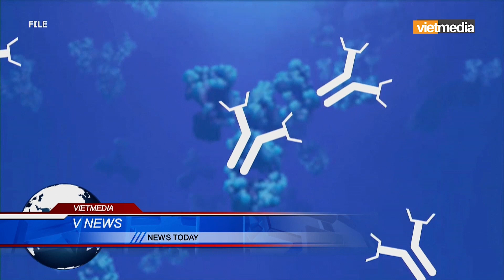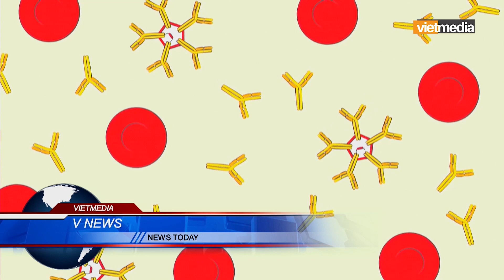Phát hiện kháng thể nguy hiểm có thể giết chết bệnh nhân COVID-19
Nghiên cứu của Hà Lan phát hiện nhiều trường hợp kháng thể chống virus corona chủng mới có thể làm tổn thương nghiêm trọng hoặc thậm chí giết chết bệnh nhân COVID-19.
Kháng thể IgG chống SARS-CoV-2 hoạt động bằng cách bám vào gai virus ngăn không cho chúng xâm nhập tế bào người. Kháng thể này xuất hiện trong máu khoảng 1 đến 2 tuần sau khi bệnh khởi phát, cũng là lúc các triệu chứng trở nặng và bệnh nhân phải nhập viện.